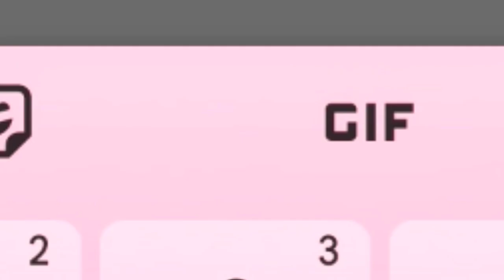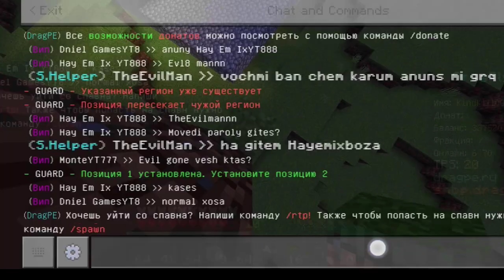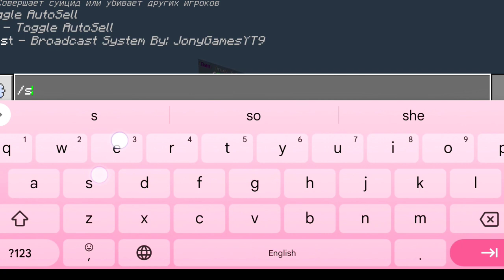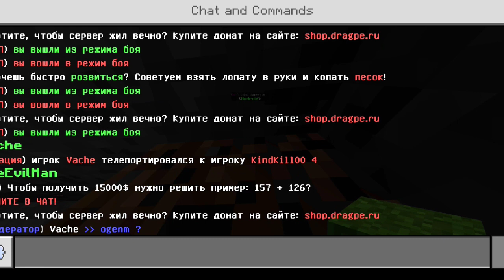Զարգանում ենք DRAG.PE -Ում ՕՐ 3 👍 ԷՍ ՎԵՐՋՈՒՄ ՔՖՐՏՈՑԻ ԷՐ 🤐 • MINECRAFT GRIF SERVER HAYEREN🇦🇲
Զարգանում ենք DRAG.PE -Ում ՕՐ 3 👍 IP - DragPe.RU 🌐 MINECRAFT GRIF SERVER HAYEREN 🇦🇲 .KindKill.

DNAIELI ALQY IRAN SUB ERIR 👍🥹

OPTIMIZACUM 😳

SBTV haykakan hayerov amongus Kar qomedy Qomedy comedy depi chambar 3 feyq papa 10i b#hayeren xaxer by harut matarik hay arm gamer darc saq. mek blok almaz Vanila moderov 1 serya episode sencho arsencho pubg mobile cs go stand of free fire brawl stars car parking nikol pashinyan tjalu erger erg nor erg hit multfilm film hayeren korac champruk vaxenalu karta dur erg remix voch avel voch pakas la casa de papa horanc tuny parodi parodya tjalu erger erg siro masin cicaxeli baner Bacahaytum hd production rep erg dj dzi kapik arj esh aliev vidodas intro outro 2021 govazd quшgph արկածները մայնքրաֆտ հայերեն լեզվով майнкрафт Армения perfect tv co blog arm bulder arm gamer armen 5505 sharm minecraft vijivania выживания гопатевум qnjuununu almazner inchpes patrastel inchpes nkarel incpes patrastel inchpes qashel inchpes dnel texadrel Arts games Zareh Monster YT YUTUBE.AM txur erg hovhannes davtyan HD bed vars mini xaxer heraxosov fps xax pk Brave king troling kar commedy safe nor ban bacahaytum top 10 hay arm tv anekdotner xdik show 16+ saint hov free fire brawl stars car parking pubg mortal combat feka live Amatri Style Art live
hayeren, xaxum enq minecraft hayeren, Switt [щ, minecraft, майнкрафт, в майнкрафт, видео майнкрафт HAYKAKAN XAXER, XAXER, HAYEREN XAXER, ИГРЫ НА АРМЯНСКОМ, АРМЯНСКИЙ ЛЕТСПЛЕЙ, HAYKAKAN ALIQ, XAXER HAYEREN, ՀԱՅԿԱԿԱՆ ԽԱՂԵՐ, ՀԱՅԿԱԿԱՆ LETSPLAY,